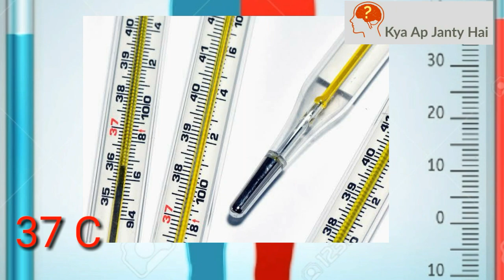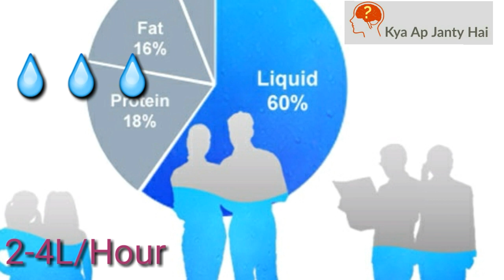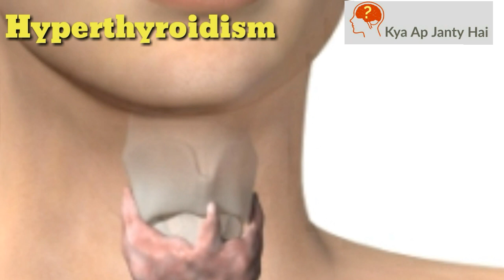Why do you have Sweating? || Benefits || Composition || Types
Why do you have sweating describes the phenomenon of sweating, composition of sweat, how it get released from the body. It also shows benefits of sweat and the reason of smell in sweat.  It also indicates two types of sweating :
Pathological sweating :
Due to any diseases
Emotional sweating:
Due to stress, fear,  emotions

Studied at Punjab University Lahore

life side, lifeside